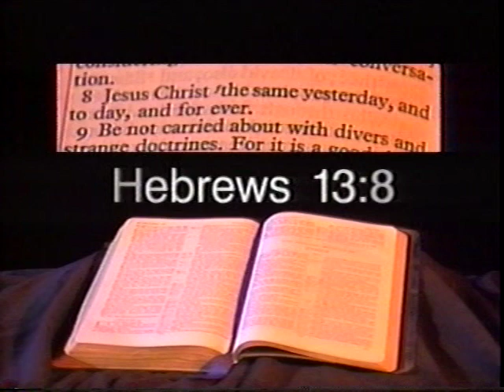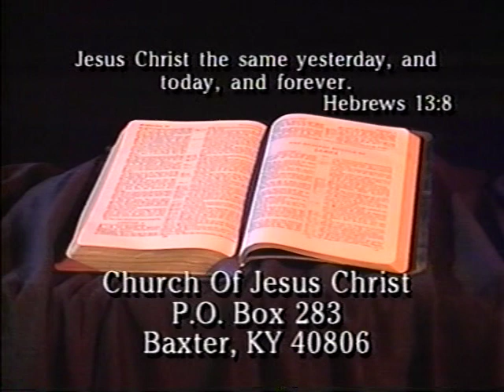"The Beast That Ascendeth" (Part 2)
If you can please help fix the church.
It needs some repairs done to the roof and
restrooms. Anything you can send would be
very much appreciated. Thank you!
 And God Bless. Send to the
Baxter, Kentucky 40806